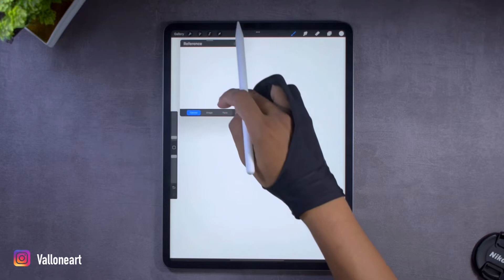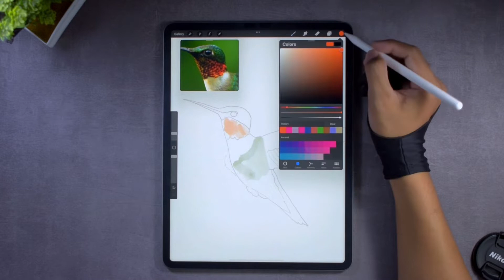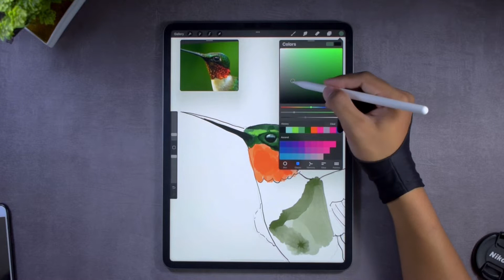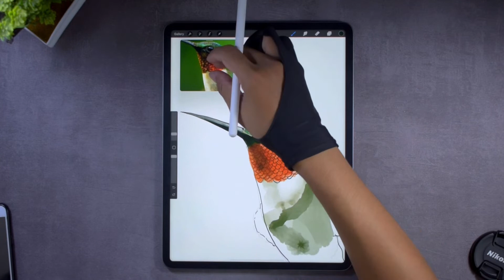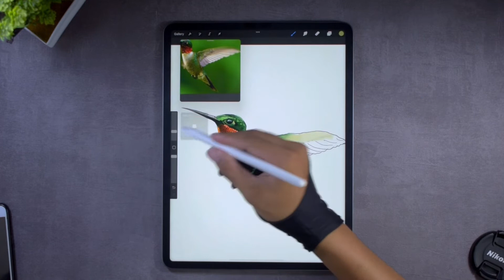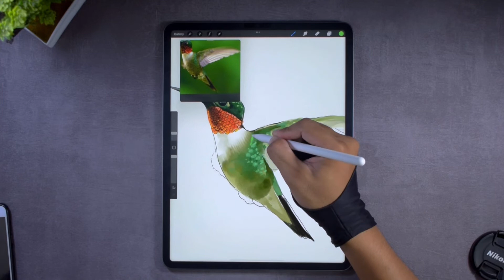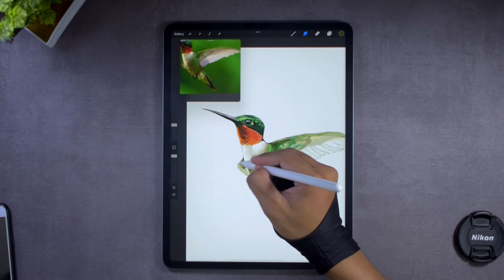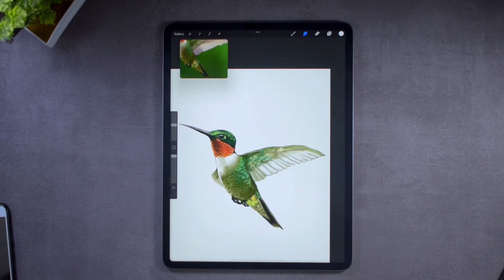How to draw a BIRD in Procreate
How to draw BIRD in procreate - Procreate tutorial

Here I use Procreate, iPad Pro 12.9 and Apple Pencil 2 to provide a step by step guide on how to paint a BIRD

IMPORTANT !!!